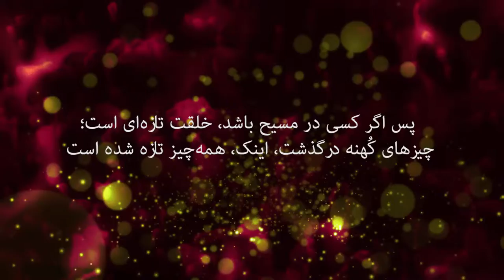کلام خدا 4